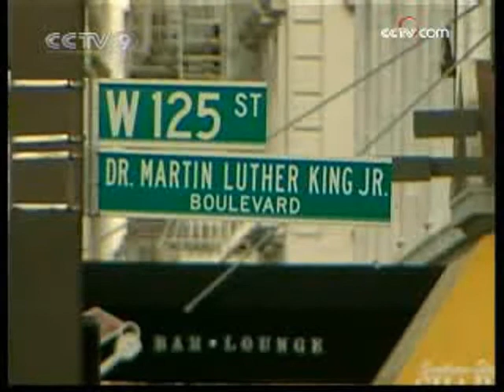Insight: Dr king's dream come true?